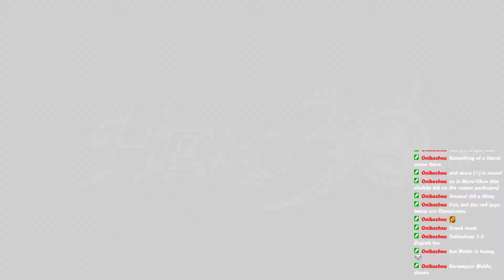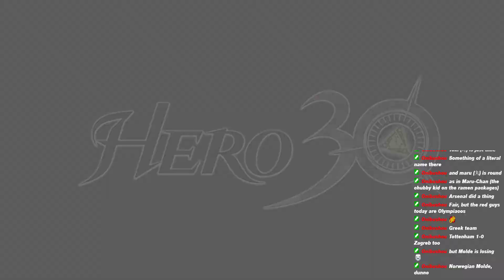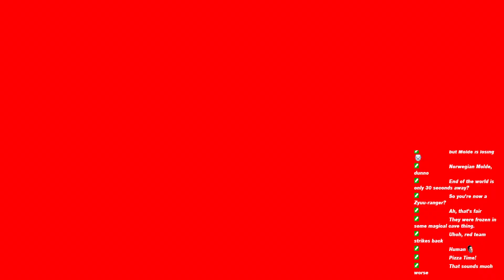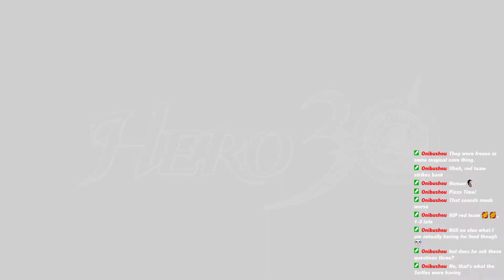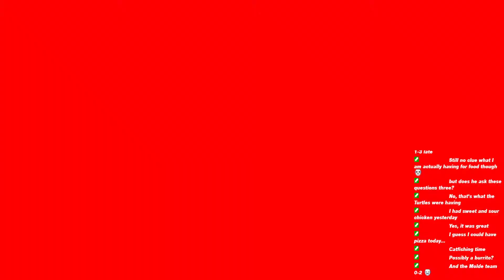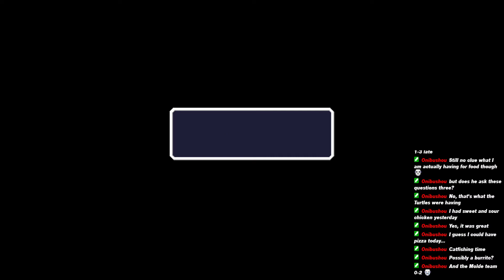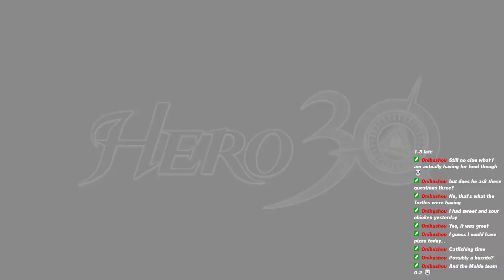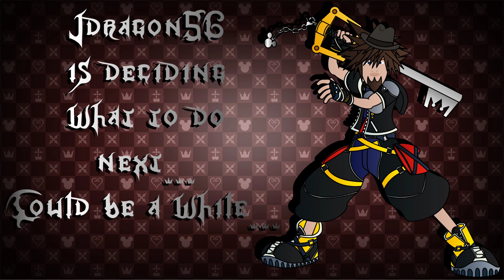Raw Stream Archive: Bonanza of the Extraordinary | Half-Minute Hero (11/03/21)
Unedited Livestream, for any who care to re-watch the stream in all its not live glory.
Game Played: Half-Minute Hero